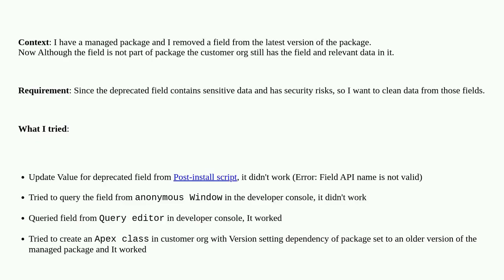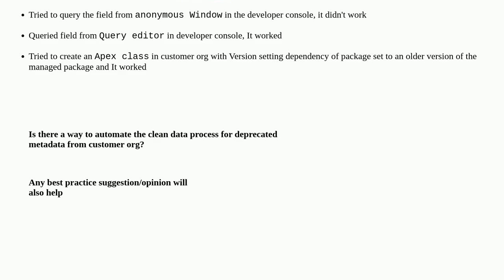Salesforce: Clean data From deprecated field in Managed package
Clean data From deprecated field in Managed package

A special thanks goes out to the community

  postinstall apex appexchange metadata